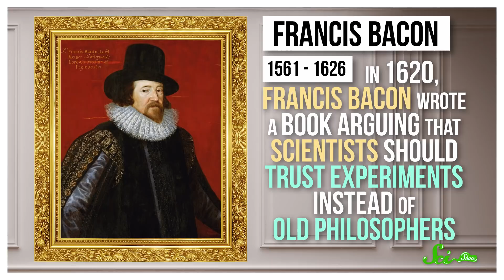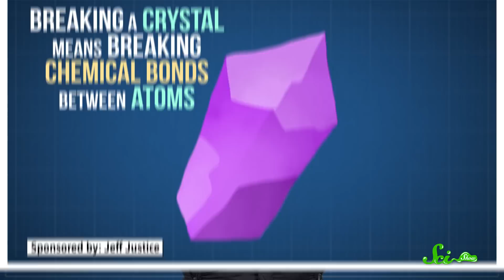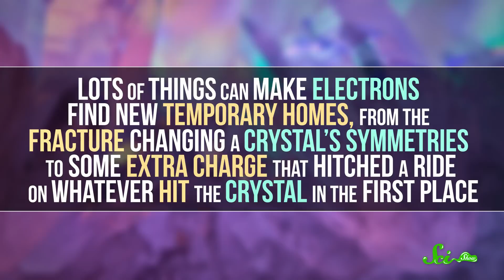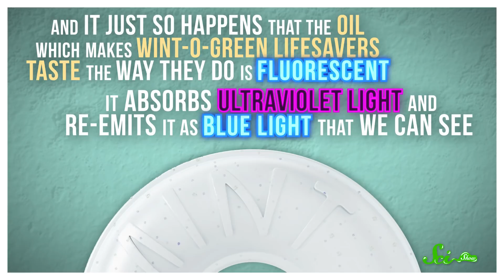From Lifesaver Sparks to Life-saving Tech: The Science of Triboluminescence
You might know that if you chomp on a Wint-O-Green Lifesaver in a dark room, you can see little blue flashes of light in your mouth. What you might not know is that this is an example of triboluminescence: a fascinating, somewhat mysterious, and potentially lifesaving scientific phenomenon!